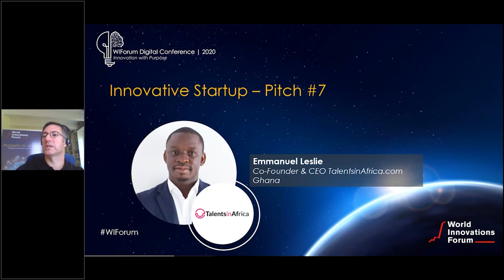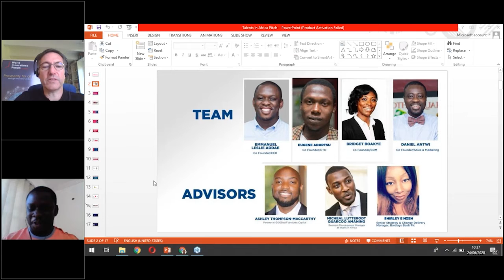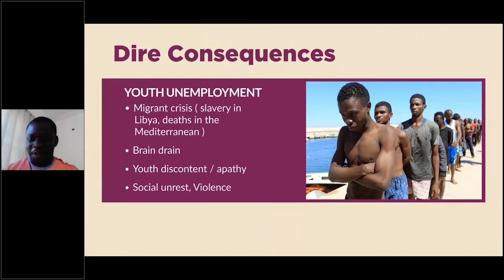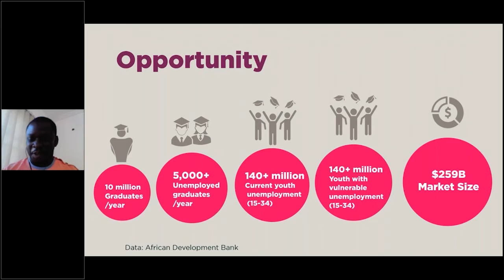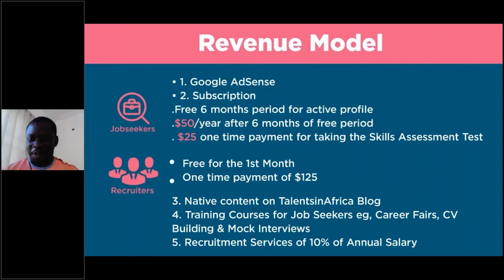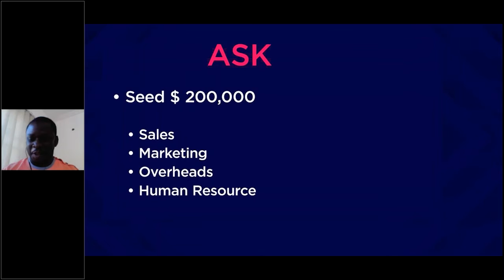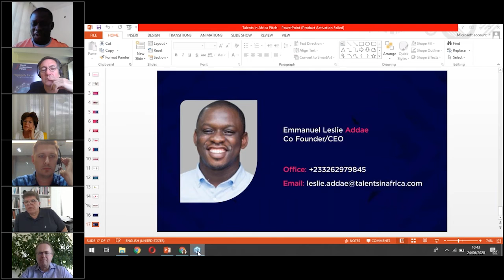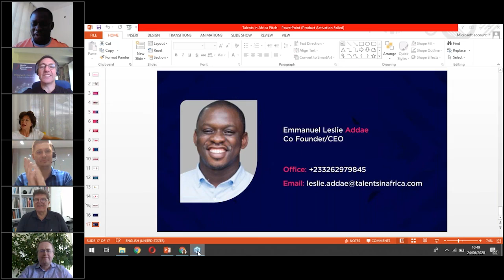WIForum Digital Conference 2020 Day 2 TalentsInAfrica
Innovative Startups Present
Emmanuel Leslie - TalentsinAfrica
"TalentsinAfrica is a marketplace platform that uses proprietary tests tools to help African youth upskill their skills and match them to job opportunities. We help growing companies in Africa build exceptional talents.
TalentsinAfrica screens young African candidates and allows them to acquire skills badges that are essential to the future workplace."